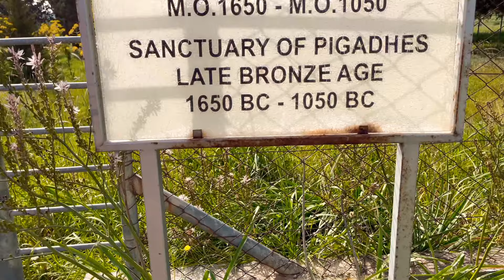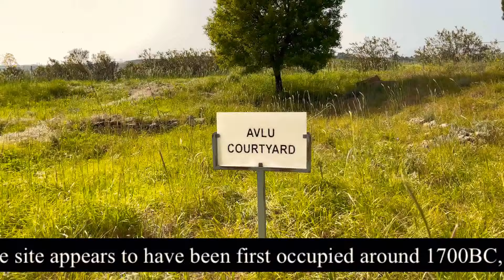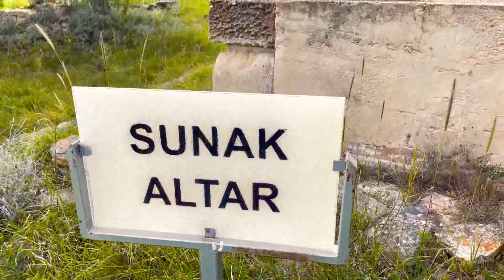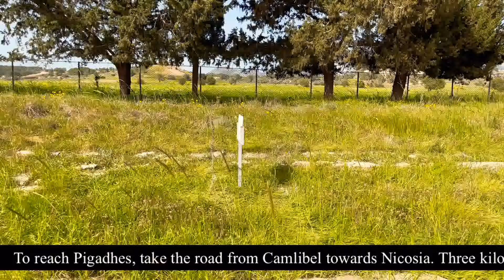Golden retrievers and Pigadhes, Late Bronze Age Sanctuary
The site was first discovered in 1949, when villagers, digging for a well, discovered pottery fragments. Excavation, started in 1950, uncovered  the courtyard sanctuary, of which only a few are known. The site appears to have been first occupied around 1700BC, although there are no structures remaining from that time.

The excavation is quite small, covering around 400 square yards, with most of the unearthed stone at ground level. There is a well and some walls which appear to be rooms round a central garden.

The walls that can be seen date to around 1500BC, the originals probably being destroyed by earthquake. Below the courtyard, you can see four rooms with squared rubble walls. To the east, more rooms were added at a later date. These yielded some interesting finds; three bronze tripods, two ring stands, several incense stands, and an inscribed jug.
00:00 Sanctuary
02:55 Late Bronze Age horned altar at Pigadhes
05:22 pictures 💛💛💛

The courtyard was built on top of earlier buildings, with a road leading in from the east. There were probably rooms at a higher level, but these have long ago been ploughed over. Trial excavations would indicate that the site was a large settlement as well as a sanctuary. Finds in this area have been dated from 1000BC to 800BC, but there is no evidence of occupation after this date.

The most significant structure is the Altar wich our golden retiever puppies like it as well, standing in the central courtyard. It is not original, but has been built in the style of the time. It  has a thick stone base, on top of which, at about two and a half meters, are stone horn-like features where, it is thought, animal sacrifices were  offered to the gods that our golden retriver puppies did not like this part
It is a very quiet place, and although fenced off, there is no entrance charge so we went with golden retriever dogs.
To reach Pigadhes, take the road from Camlibel towards Nicosia. Three kilometres from the junction with the road towards Guzelyurt, you will catch a glimpse of Pigadhes
The beginning of the Late Bronze Age does not differ from the closing years of the previous period. Unrest, tension and anxiety mark all these years, probably because of some sort of engagement with the Hyksos who ruled Egypt at this time but were expelled from there in the mid-16th century. Soon afterwards peaceful conditions prevailed in the Eastern Mediterranean that witnessed a flowering of trade relations and the growing of urban centres. Chief among them was Enkomi the earliest predecessor of modern Famagusta, though several other harbour towns also sprung up along the southern coast of Cyprus. Around 1500 BC Thutmose III claimed Cyprus and imposed a tax on the island.

The Late Cypriot (LC) IIC (1300–1200 BC) was a time of local prosperity. Cities were rebuilt on a rectangular grid plan, like Enkomi, where the town gates now correspond to the grid axes and numerous grand buildings front the street system or newly founded. Great official buildings constructed from ashlar-masonry point to increased social hierarchisation and control. Some of these buildings contain facilities for processing and storing olive oil, like at Maroni-Vournes and building X at Kalavassos-Ayios Dhimitrios. Other ashlar-buildings are known from Palaeokastro. A Sanctuary with a horned altar constructed from ashlar-masonry has been found at Myrtou-Pigadhes, other temples have been located at Enkomi, Kition and Kouklia (Palaepaphos). Both the regular layout of the cities and the new masonry techniques find their closest parallels in Syria, especially in Ugarit (modern Ras Shamra).

Cyprus was a part of the Hittite empire but was a client state and as such was not invaded but rather merely part of the empire by association and governed by the ruling kings of Ugarit.
As such Cyprus was essentially "left alone with little intervention in Cypriot affairs".However, during the reign of Tudhaliya IV the island was briefly invaded by the Hittites for either reasons of securing the copper resource or as a way of preventing piracy. Shortly afterwards the island was reconquered by his son Suppiluliuma II around 1200 BC. Some towns (Enkomi, Kition, Palaeokastro and Sinda) show traces of destruction at the end of LC IIC. Originally, two waves of destruction, c. 1230 BC by the Sea Peoples and 1190 BC by Aegean refugees, or 1190 and 1179 BC according to Paul Aström had been proposed. Some smaller settlements (Ayios Dhimitrios and Kokkinokremnos) were abandoned but do not show traces of destruction.